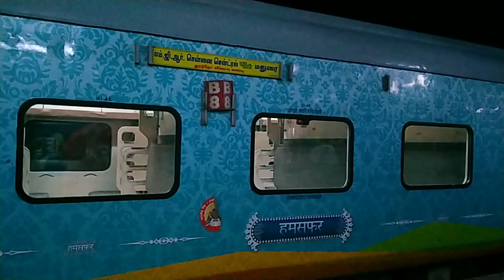NEW LHB (2)